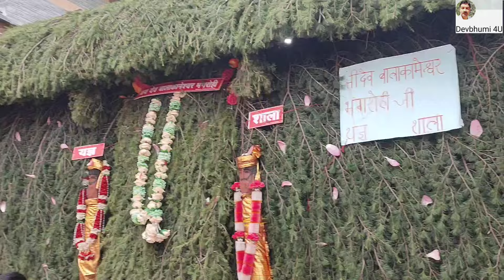Dev Bala Kameshwar Bhangrohi नई भंडार कोठी ।। Moviseri ।।New Bhandar Kothi ।।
देव भंगरोही की नई भंडार कोठी।। देव बालाकामेश्वर भंगरोही आज अपनी नई भंडार कोठी में विराजमान हुए। यह कोठी गांव मौवीसेरी जिला मंडी हिमाचल में स्थित है। कोठी के साथ साथ तीन नए मोहरे भी रथ में लगाए गए। देवता जी अपना आशीर्वाद सभी पर बनाए रखें।